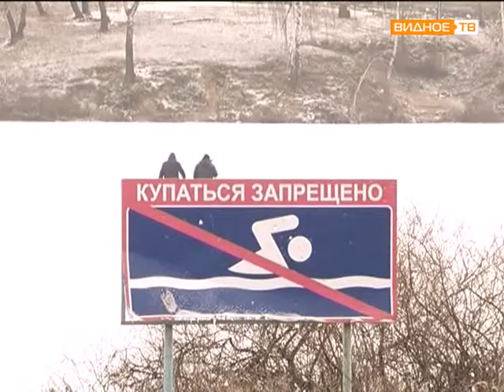Рыбалка на льду